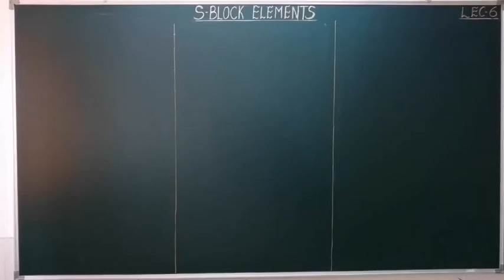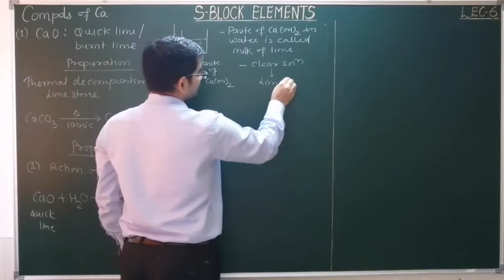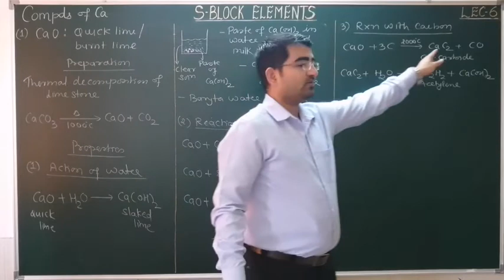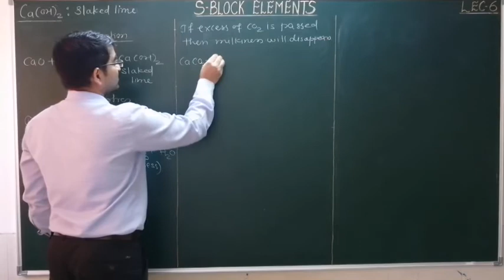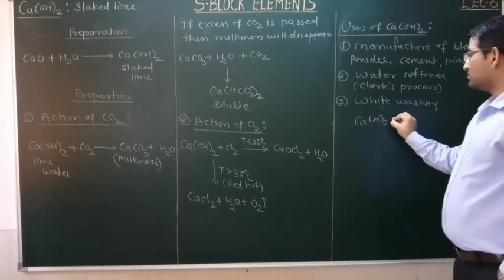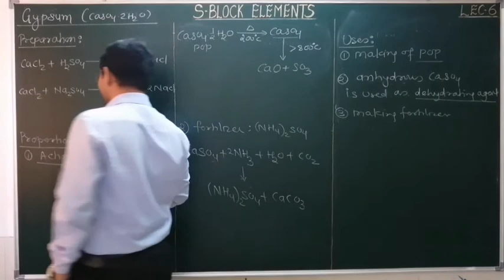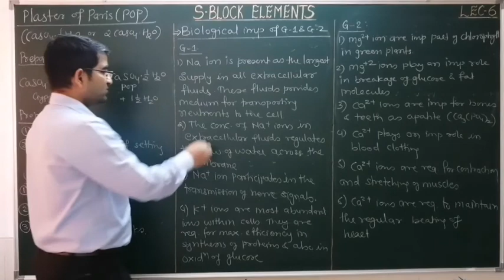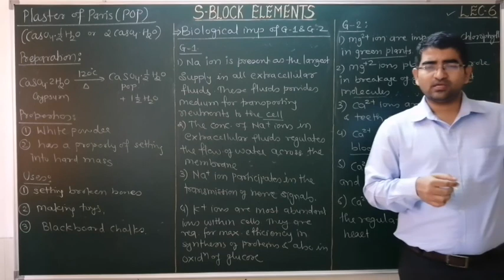S-BLOCK ELEMENTS/LECTURE-6/COMPOUNDS OF Ca-Calcium oxide, calcium hydroxide, gypsum,plaster of paris